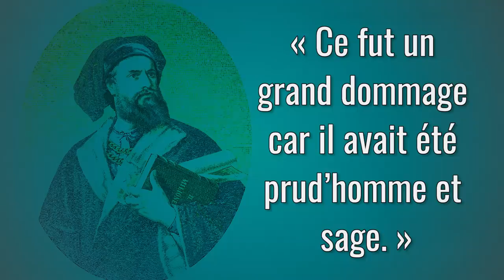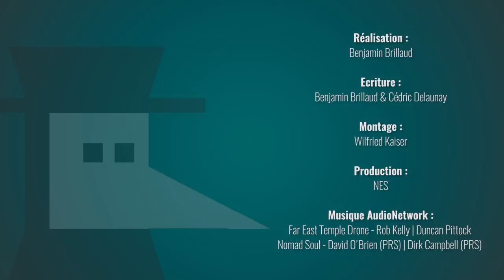Khal Drogo VS Gengis Khan - Game of Thrones - Motion VS History #14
Quelle image du barbare nous renvoie donc Khal Drogo ? Si le parallèle avec Gengis Khan ou Attila est tentant, est ce qu'on ne serait pas là dans un pur cliché historique ? On revient ensemble sur les inspirations qui ont poussé Georges Martin à imaginer les dothrakis de Game of Thrones !

➤ Découvrez, Game of Thrones, de l’Histoire à la série, de Cédric Delaunay, 2018, Editions Nouveau Monde

➤➤➤ Sources en fin de description

🔸Découvrez ma boutique en ligne🔸
🔸Rejoignez-moi sur les réseaux !🔸
➤➤➤ Pour en savoir plus :
- Dans l’ombre de Gengis Khan, Julien Peltier, 2015, Editions Transboréal